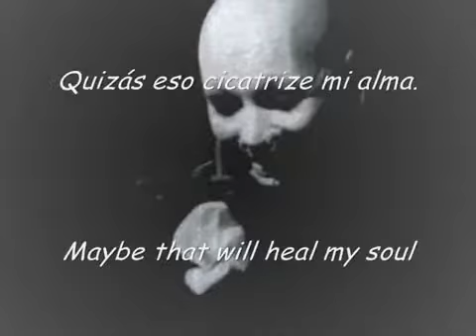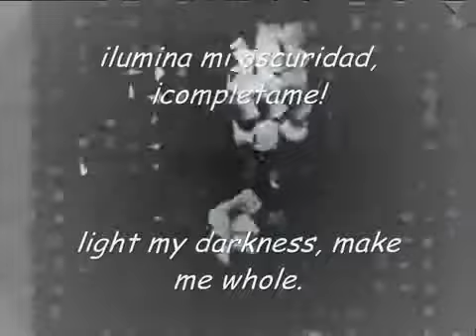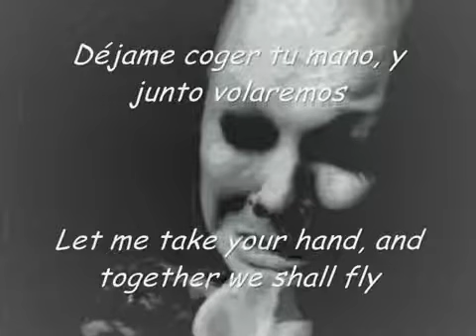Sopor Aeternus May I Kiss Your Wound